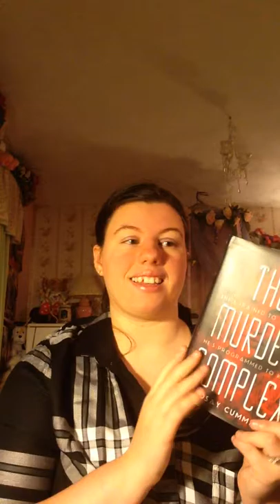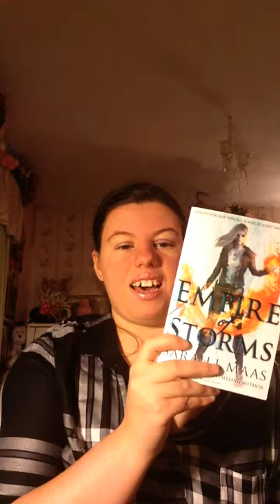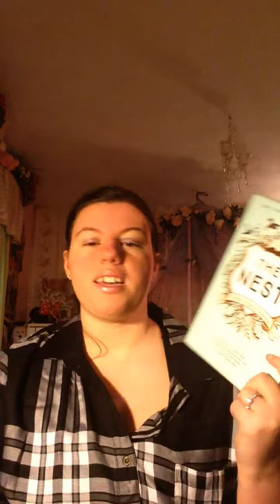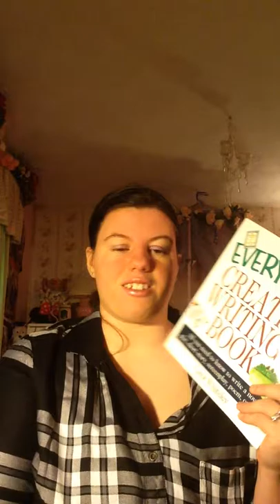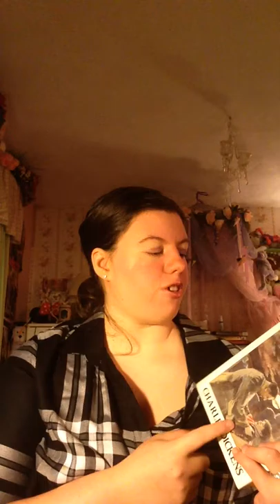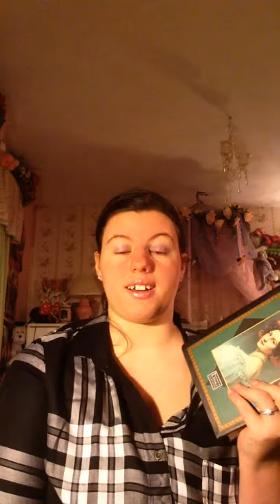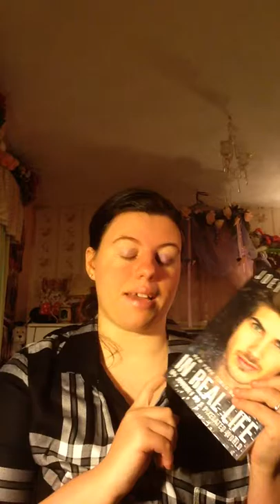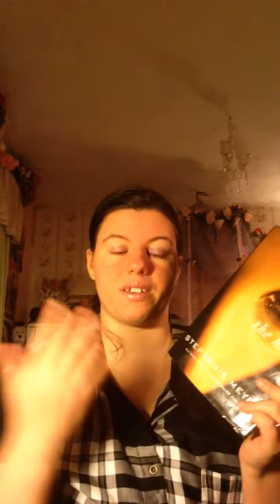Huge September Book Haul!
All of the books I acquired in the month of September as well as some funko pops I also got! I hope you guys enjoy!